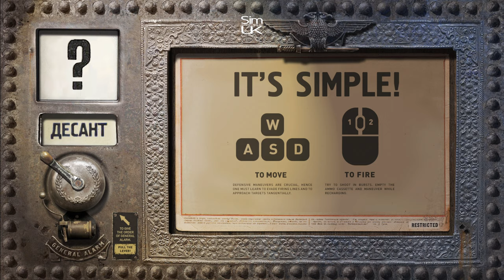I Built An UNSTOPPABLE MONSTER Aircraft Carrier | HighFleet Shipyard Build HEAVY BROTHER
149 Views - Feb 15, 2024

70% . 35.4K/50K

. 30% 3/10

Welcome to 𝐒𝐢𝐦 𝐔𝐊 𝐑𝐄𝐕𝐈𝐄𝐖𝐒 HighFleet Shipyard Build.

I Built An UNSTOPPABLE MONSTER Aircraft Carrier | HighFleet Shipyard Build